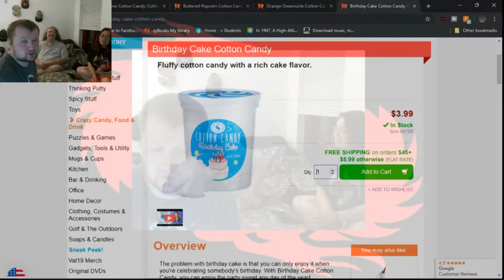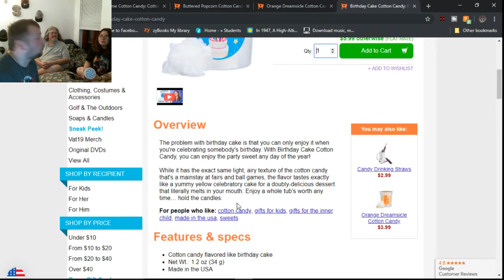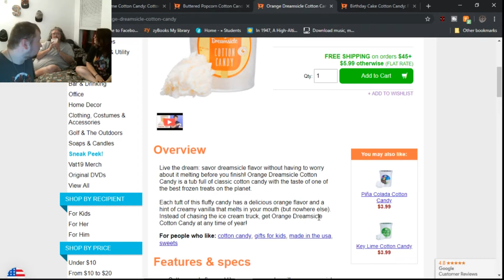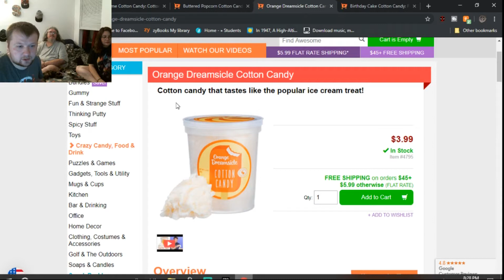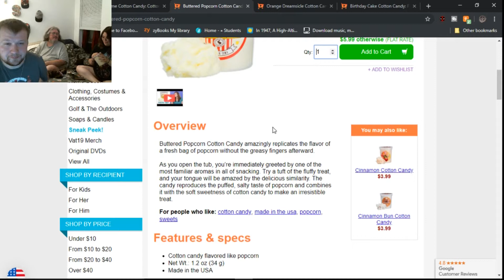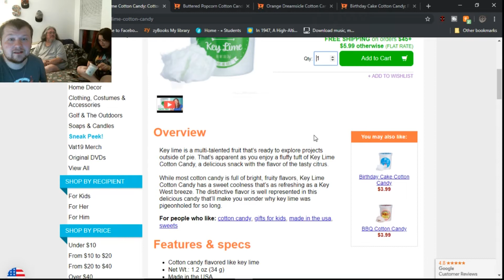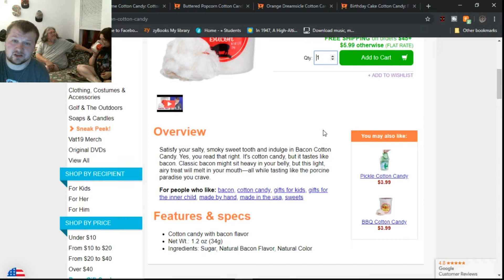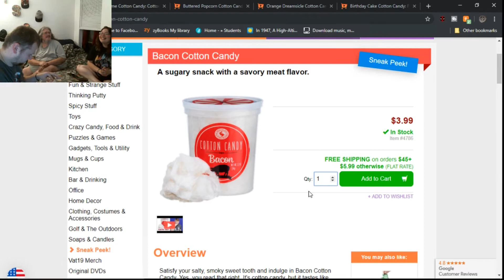Cotton Candy Tasting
Me and the family tasted some weird Vat19 Cotton Candy.